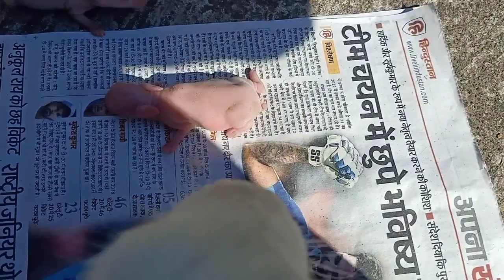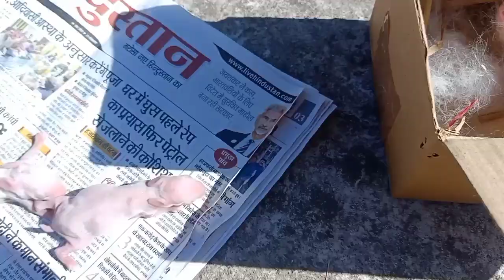newborn cute baby rabbits. Appam mekar me banaya Delicious Litti chokha.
meet our cute baby rabbits
Delicious Litti chokha